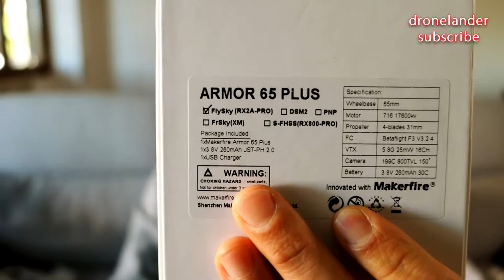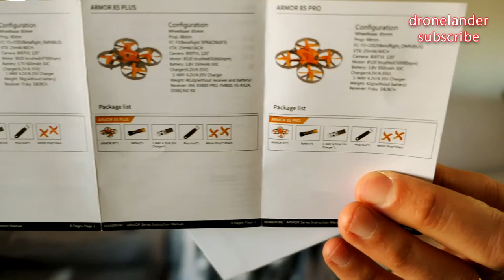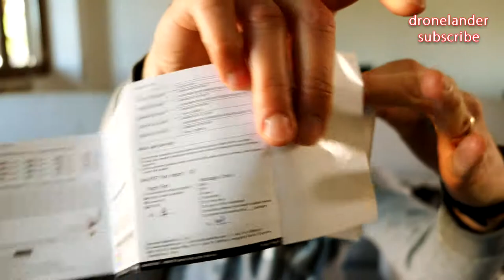ARMOR 65 PLUS - The Best TINY WHOOP For Beginners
Armor 65 plus by Makerfire is an entry level brushed tiny whoop and it's the best tiny whoop for beginners to start learning to fly in acro mode.
This micro fpv drone Makerfire Armor 65 fpv can be used with 5.8ghz goggles to have first person view and fly this tiny whoop like a crazy bee

To start getting confident with acro mode, I've used the following fpv simulator:

and connected via USB, my Flysky FS-I6S, a cheap and good radiocontroller that can be purchased

Goggles I've used are Makerfire EV800D with embedded DVR to record your flight

Specification:

Wheelbase: 65mm
Prop: 31mm 0.8 Hole
FC: F3(Betaflight SPRACINGF3)
VTX: 25mW/16CH
Camera: 199C(800TVL 150 )
Motor: 716 brushed(17600KV)
Battery: 3.8V 260mAh 30C
Charger(4.2V/4.35V): 1-WAY 4.2V/4.35V Charger
Weight: 25g(without receiver and battery)

What I'm using for my videos:

Camera

Main camera
On board camera

Action Cam Accessories